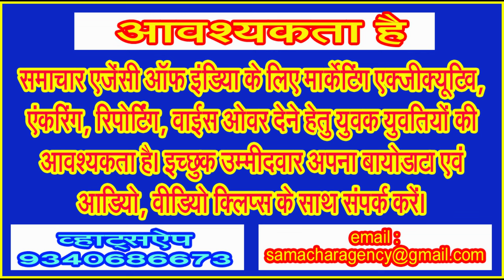क्या सिर्फ आचार संहिता प्रभावी करने से ही हो सकता है चुनाव सुधार या उठाने होंगे अप्रिय व कठोर कदम!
सख्त कानूनी प्रावधान नहीं रोक पाए अपराधों को तो चुनावों में धांधलियों को कैसे रोका जा सकता है महज आचार संहिता के भरोसे!
(लिमटी खरे)
देश में आम चुनाव चल रहे हैं। इस समय आचार संहिता उल्लंघन की खबरों से मीडिया पटा पड़ा है। कमोबेश हर संसदीय क्षेत्र में आचार संहिता उल्लंघन की शिकायतें आम हुआ करती हैं। कुछ मामलों में इन पर कार्यवाही भी की जाती है। यह आम धारणा बन चुकी है कि चुनाव के दौरान आचार संहिता उल्लंघन की शिकायतें लगातार की जाएं और अगर प्रत्याशी पराजित होता है तो वह जब इस मामले में माननीय न्यायालय में जाएगा तब इन शिकायतों की पावती उसके लिए सपोर्टिंग डाक्यूमेंट साबित हो सकते हैं।
देश में चुनावों के दौरान की गई आचार संहिता के उल्लंघन की शिकायतों की अगर बात की जाए तो कब कब अचार संहिता के उल्लंघन की कार्यवाहियों का विवरण मिलता है, जाहिर है इस तरह के उदहारण नगण्य के बराबर ही माने जा सकतेे हैं। हाल ही में चल रहे आम चुनावों में हर रोज किसी न किसी नेता के खिलाफ आचार संहिता के उल्लंघन की शिकायतें प्रकाश में आ रही हैं। इन शिकायतों की अद्यतन स्थिति क्या है। यहां तक कि प्रधानमंत्री नरेंद्र मोदी, कांग्रेस के पूर्व अध्यक्ष राहुल गांधी के खिलाफ भी आचार संहिता के उल्लंघन की शिकायत चुनाव आयोग से किए जाने के आठ दस दिन बाद भी नतीजा फिर ही है।
केंद्रीय चुनाव आयोग जिसका शार्ट फार्म सोशल मीडिया पर लोग केचुआ भी निरूपित करते हैं के पास कमोबेश हर चुनाव में प्रधानमंत्री हों सत्ताधारी दल के बड़े नेता या विपक्ष के नेता, हर किसी के बारे में शिकायतें मिला करती रही हैं। इन शिकायतों पर केचुआ की चुप्पी भी सबसे ज्यादा आश्चर्यजनक ही मानी जा सकती है। जानकारों का कहना है कि जब भी किसी भी दल के स्टार प्रचारक के द्वारा जहर उगलते हुए आचार संहिता का उल्लंघन किया जाता रहा है तब तब चुनाव आयोग के द्वारा पार्टियों के अध्यक्षों को नोटिस भेजा जाता है। इसका जवाब आते आते चुनाव संपन्न हो जाते हैं और उसके बाद सब कुछ ठण्डे बस्ते के हवाले ही कर दी जाती है।
वर्तमान हालातों में प्रधानमंत्री के मामले में भाजपा के अध्यक्ष और कांग्रेस के मामले में कांग्रेस के अध्यक्ष को नोटिस भेजा गया है। कांग्रेस के द्वारा तो जवाब भेज दिया गया है, पर भाजपा ने जवाब देने के लिए समय मांग लिया है। जानकार यह भी बताते हैं कि इस तरह के मामलों में कार्यवाही किस पर की जा सकती है! आचार संहिता के उल्लंघनकर्ता पर अथवा दल के अध्यक्ष पर! जानकारों ने इस बात के संकेत भी दिए हैं कि राहुल गांधी के खिलाफ अगर शिकायत सही मिलती है तो संभवतः पार्टी अध्यक्ष मल्लिकार्जुन खड़गे या प्रधानमंत्री के खिलाफ शिकायत सही पाई जाती है तो भाजपाध्यक्ष जेपी नड्डा को 24 या 48 घंटों के लिए भाषण देने से रोका जा सकता है। जानकार यह भी कहते हैं कि चुनाव आयोग को अधिकर संपन्न नहीं बनाया गया है। संभवतः यही कारण है कि प्रत्याशियों या सियासी दलों के द्वारा आचार संहिता का पालन करने में ज्यादा दिलचस्पी नहीं ली जाती है।
चुनाव आयोग ने सुप्रीम कोर्ट में 14 सितंबर 2022 को कहा था कि फिलहाल हेट स्पीच से संबंधित देश में कोई स्पष्ट और सीधा कानून नहीं है। सुप्रीम कोर्ट को इस तरह के मामलों को रोकने के लिए आदेश पारित करना चाहिए। आयोग ने देश की सर्वाेच्च अदालत को यह भी बताया था कि असल में चुनावी मैदान में उतरे किसी भी उम्मीदवार को उस समय तक नहीं रोका जा सकता, जब तक की हेट स्पीच को परिभाषित करते हुए स्पष्ट कानून ना हो। इस मामले में लॉ कमिशन द्वारा दी गई 267 वीं रिपोर्ट में भी कहा गया था कि हेट स्पीच को लेकर जरूरी संशोधन की जरूरत है।
इस तरह के हालातों में अब यक्ष प्रश्न यही खड़ा दिखता है कि आखिर आचार संहिता क्या महज औपचारिकता के लिए ही है! जब आचार संहिता के उल्लंघन की शिकायतें आम हैं, आचार संहिता का उल्लंघन सरे आम होता है और जब चुनाव आयोग को दाखिल किए जाने वाली जानकारियों में सब कुछ नियमानुसार ही होता है तब इसे क्या माना जाए! चुनाव आयोग के निमय कायदों की परवाह किसे नजर आती है! आदर्श आचरण संहिता के तहत कहा जाता है कि उम्मीदवार तीन से ज्यादा वाहन लेकर नामांकन दाखिल करने नहीं जाएंगे, पर क्या यह वास्तव में होता है! कितने वाहनों का काफिला होता है उम्मीदवार के नामांकन में! देखा जाए तो यह एक तरह का शक्ति प्रदर्शन ही होता है।
इसी तरह लोकसभा निर्वाचन क्षेत्र में 95 लाख रूपए खर्च करने की सीमा तय की गई है। उम्मीदवार के द्वारा हर दिन के खर्च का ब्योरा रखा जाता है और कई बार तो प्रत्याशियों के द्वारा महज 10 लाख रूपए के अंदर ही चुनाव लड़ना बता दिया जाता है, पर क्या यह सही होता है। जाहिर है यह सब महज खानापूर्ति ही कहा जा सकता है। चुनावों के द्वारा पैसा जिस तरह पानी के मानिंद बहाया जाता है उसे क्या कहा जाएगा। क्या इस तरह दस पांच लाख रूपए खर्च किए जाने का ब्यौरा कागजों पर देकर चुनाव में करोड़ों फूंकने पर कोई नजर रख रहा है। चुनाव के दौरान व्यय पर्यावेक्षक आखिर क्या देखते हैं!
चुनावों के दौरान आचार संहिता का विकल्प क्या हो, जिससे इन सब पर प्रतिबंध लग सके, यह सोचने की आज महती जरूरत है। इसके लिए मार्ग प्रशस्त करने होंगे। देश को, प्रदेश को, समाज को, हर जगह को पारदर्शी और स्वच्छ बनाने की दिशा में प्रयास करने की जरूरत आज महसूस होने लगी है। अगर सब कुछ सीमाओं में बांध दिया जाएगा तो अच्छे और ईमानदार लोगों की तादाद राजनीति में बढ़ सकती है। जब देश के संविधान को, कानून को, नैतिकता को, चरित्र आदि को ही सर्वोपरि मान लिया जाएगा तब देश में आचार संहिता की आवश्यकता शायद नहीं पड़े . . .
(लेखक समाचार एजेंसी ऑफ इंडिया के संपादक हैं.)
(साई फीचर्स)